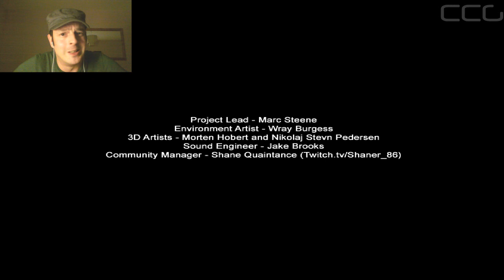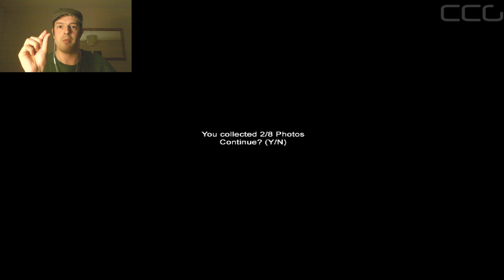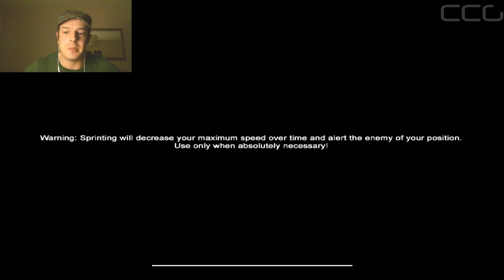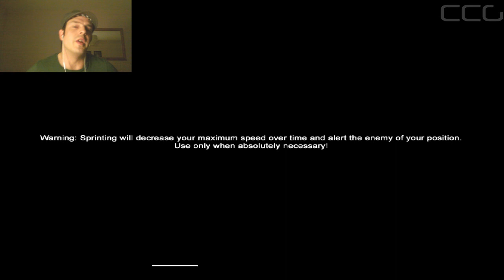Slender Prison - That's Just Bulls**t!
This game is based off of the indie game 'Slender' by Mark J. Hadley (AgentParsec). It shares the same gameplay elements as the original - you must collect 8 photos while avoiding the enemy. This is not intended to be a copy - simply a way for people who loved Slender to be able to face their fear on a different map with the same awesome gameplay. There are some differences which will make playing a somewhat unique experience - different AI, new sounds, and a different environment. Enjoy! Sanatorium Slender